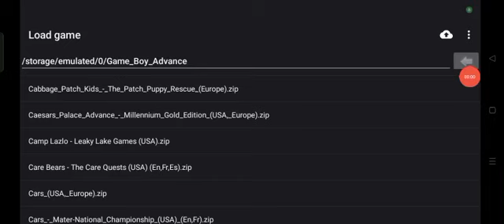Care Bears: Care Quest (GBA) Loading Screen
Awful sound effects